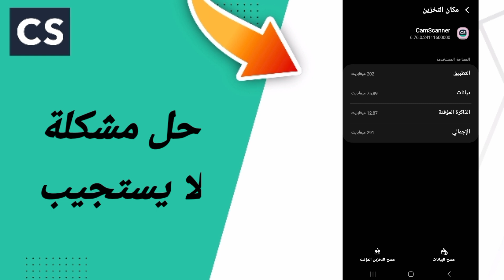Saحل مشكلة لا يستجيب تطبيق سكانر كامسكان